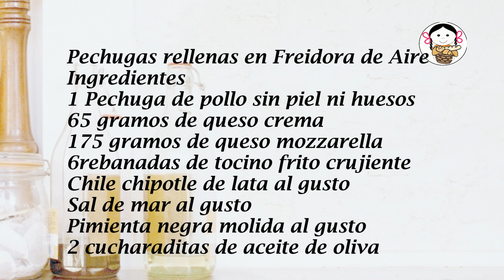Pechugas rellenas en Freidora de Aire.- RecetasdeLuzMa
Pechugas de pollo rellenas con un toque de chipotle y tocino, que quedan para chuparse los dedos… hechas en Freidora de Aire en un mínimo de tiempo y además muy fácil de preparar!   Espero que les guste y las preparen en casa!

Pechugas rellenas en Freidora de Aire
               4 – 6 porciones
Ingredientes
1 Pechuga de pollo sin piel ni huesos
65 gramos de queso crema
175 gramos de queso mozzarella
6rebanadas de tocino frito crujiente
Chile chipotle de lata al gusto
2 cucharaditas de aceite de oliva

Stuffed breasts in Air Fryer
                4 - 6 servings
Ingredients
1 Chicken breast without skin or bones
65 grams of cream cheese
175 grams of mozzarella cheese
6 slices of crispy fried bacon
Canned chipotle chili to taste
2 teaspoons olive oil